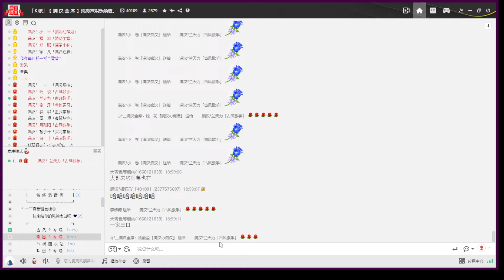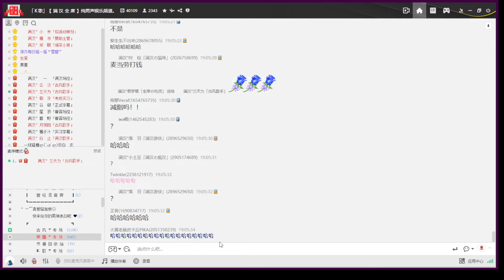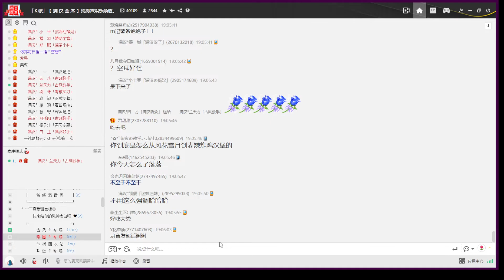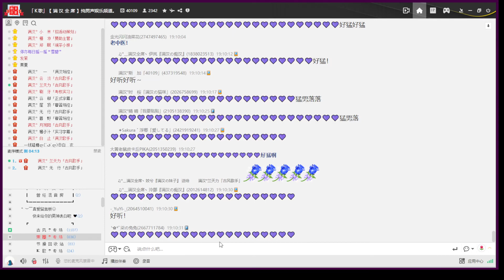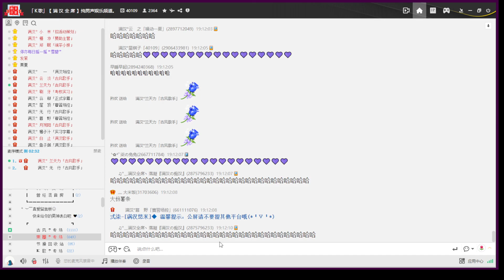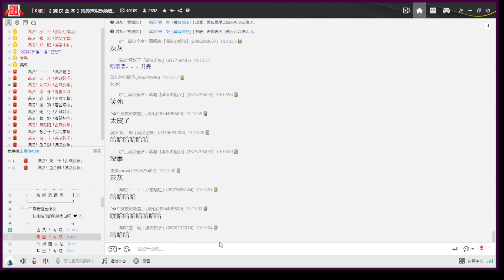20221002 落落一身反骨，念白絕絕子 ﹝蘭天力﹞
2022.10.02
00:00 古風廳晚上：落落
00:28 〈如風過耳〉
05:26 〈連公子〉
10:49 〈左手指月〉
13:37 〈盛唐夜唱〉
17:56 〈聖焰暝影〉
──刷師傅來聊天了，救命我要分不出這兩個人了
33:45 〈風花雪月〉發現伴奏有念白
34:21 〈風花雪月〉
42:59 〈貪歡〉

──看到了，我忘記把游標關掉了_(´ཀ`」 ∠)_